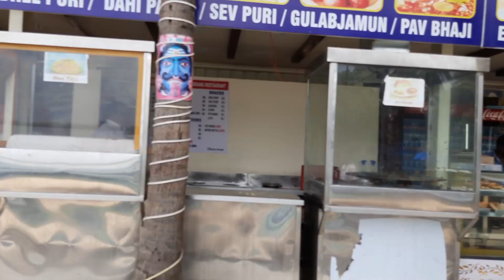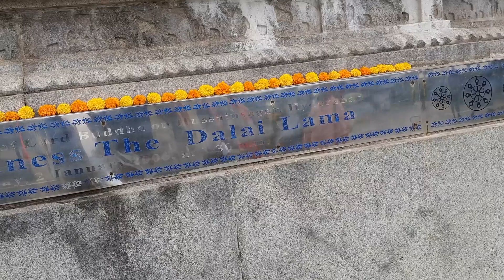Lumbini Park - Hydrabad thera para -02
Lumbini Park, officially T. Anjaiah Lumbini Park, is a small public, urban park of 3 hectares adjacent to Hussain Sagar in Hyderabad, India